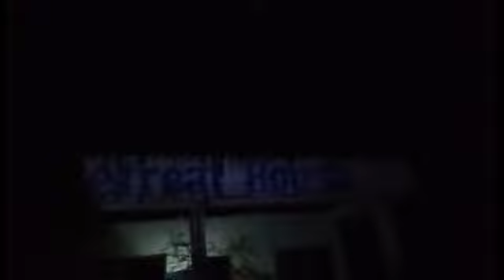Mystery of Retreat House and School#ghosthunting